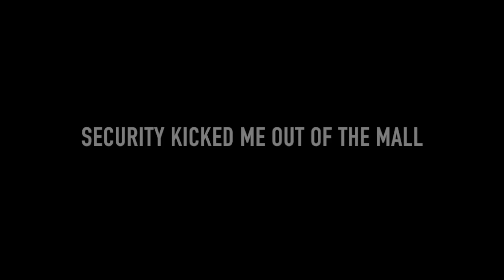PLAYING POKEMON GO IN PUBLIC MALL PRANK! (POLICE KICK ME OUT!)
Pokemon Go Gameplay IN REAL LIFE! PokemonGo! First Real life Pokemon Go Lets Play! Catching Pokemon IRL!